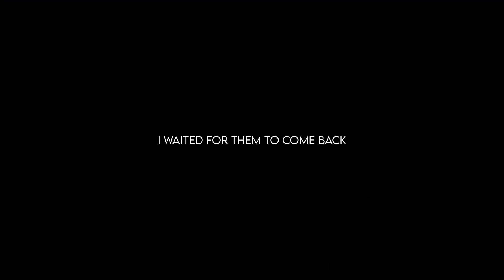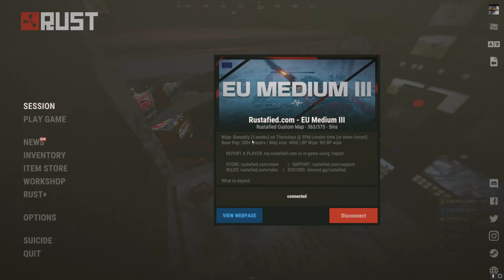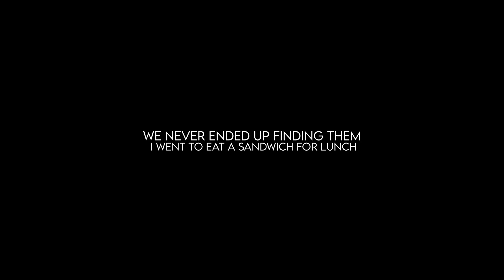Blowing a Loaded Clan OUT OF THE SKY - Rust (Ft. Frost & Sinks)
Hello everyone, my name is Stevie. Today's video is a part 2/3, go check out the first part for some needed context! In our story today, Frost, Sinks and I continue our journey trying to progress and build our bridge base in the deep snow biome. However very early on in this second day of wipe, we realize the neighboring Russian clan AT would be a much bigger problem than we imagined... I hope you enjoy the video!

Socials:
Main Channel - @StevieDoesYT